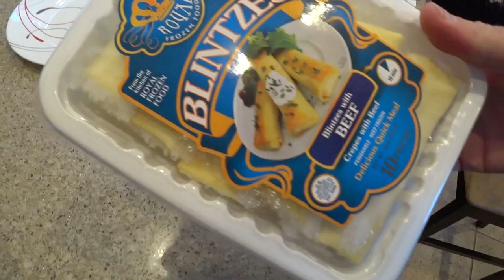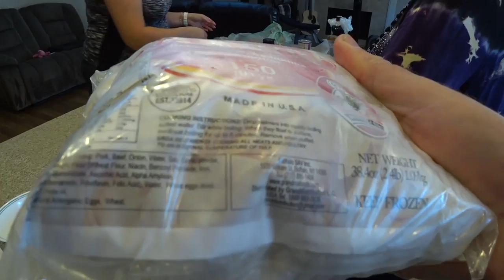США 5438: Готовим пельмени и другую вкуснятину в субботу на даче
Пельмени, рыба, салат - дело хорошее. С нами гости из Сакраменто.